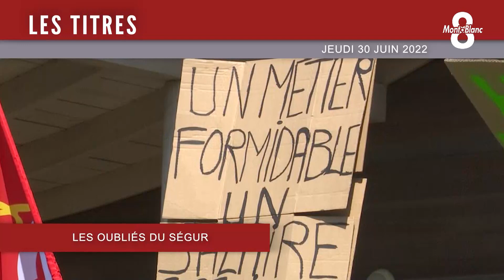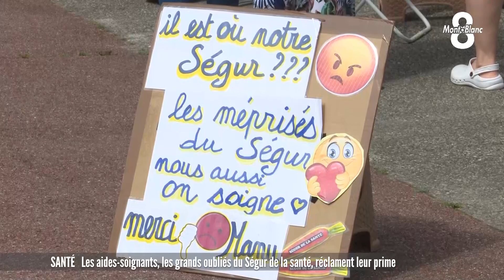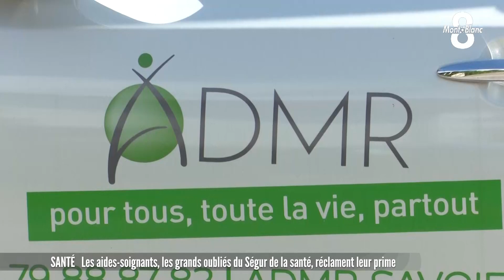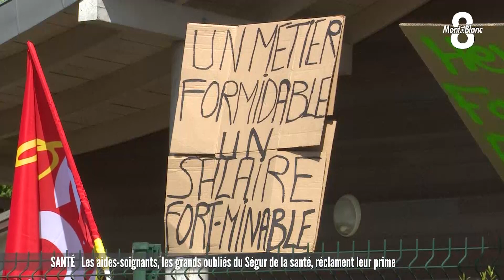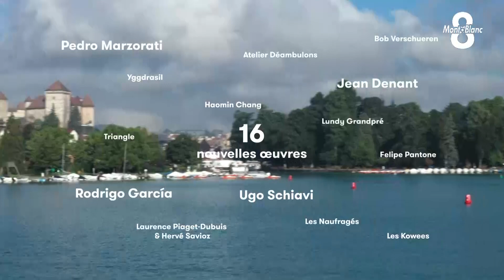JT du jeudi 30 juin 2022